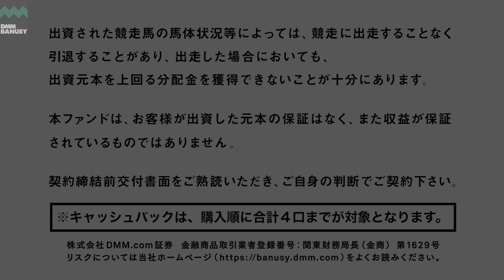《4K》【ラヴアンドホープ(ラヴインザダーク2022)】_パカパカファーム_獣医師 北名純也氏インタビュー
ラヴアンドホープ(ラヴインザダーク2022)について、パカパカファームの獣医師 北名純也氏へインタビューを行いました。